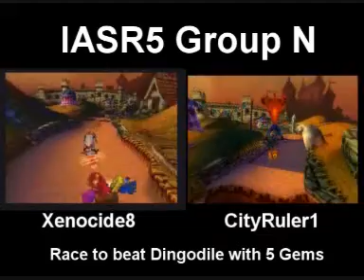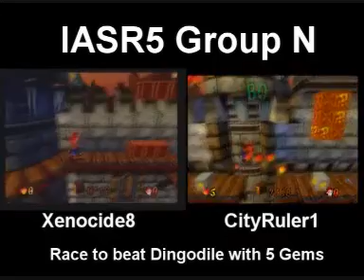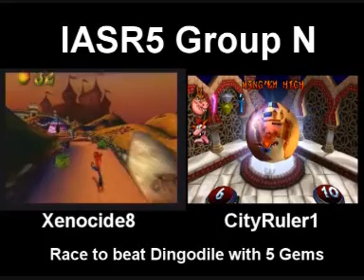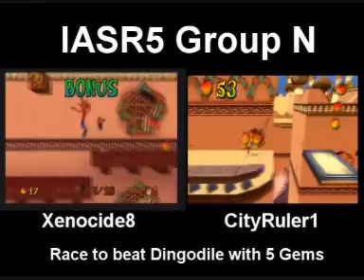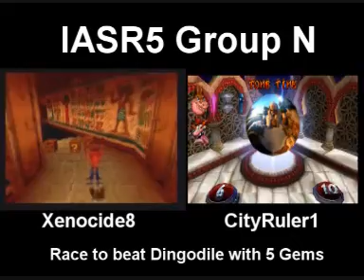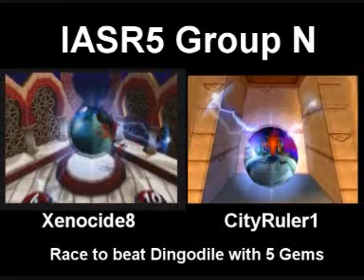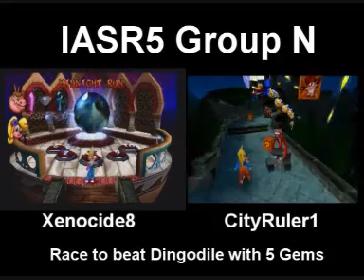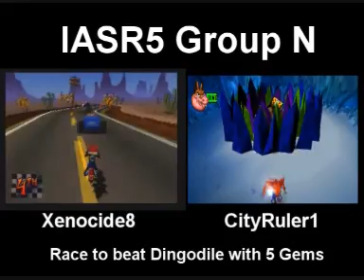IAS5: Group N - CityRuler1 v Xenocide8 - CB3 Beat Dingodile with 5 Gems Part 2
Part 2 of the Group N match between CityRuler1 and Xenocide8.
The game was meant to only go to beating Tiny with 3 gems, but we did Dingodile with 5, because of the NTSC/PAL difference and how little CityRuler1 (me) won by in the start, to make it fair.